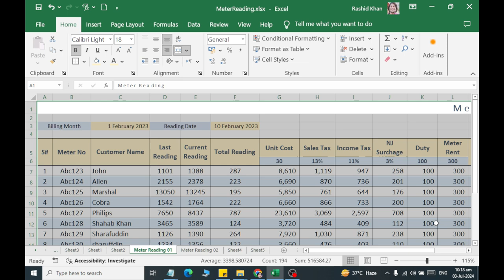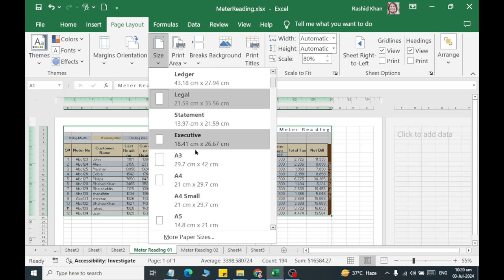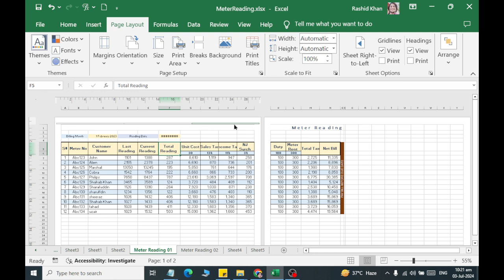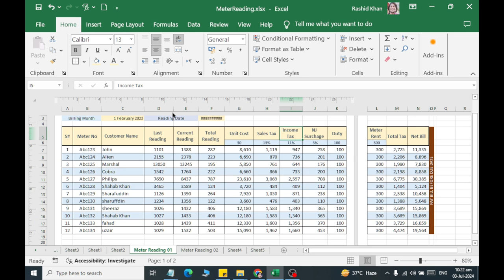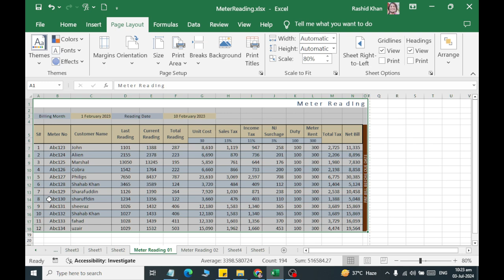Class 13 How to Page Setup Microsoft Excel Sheet According to Page